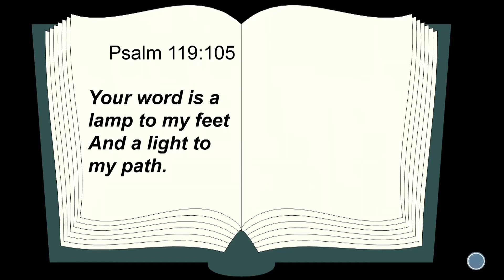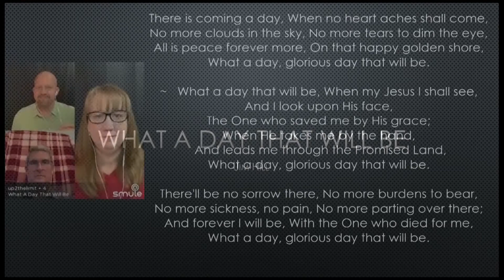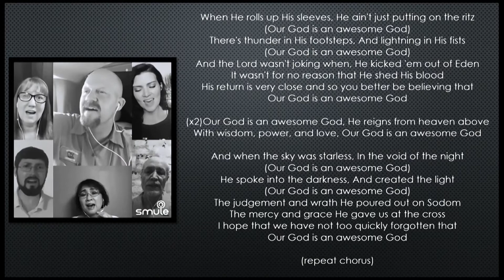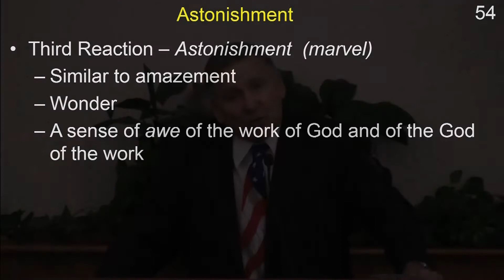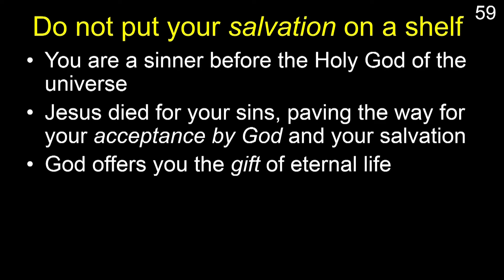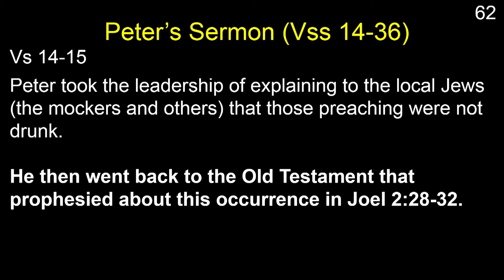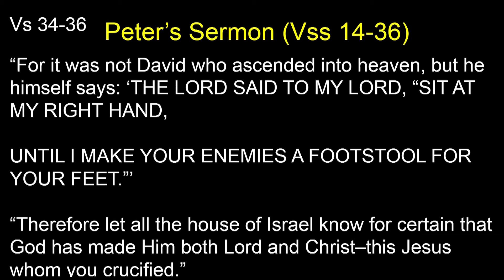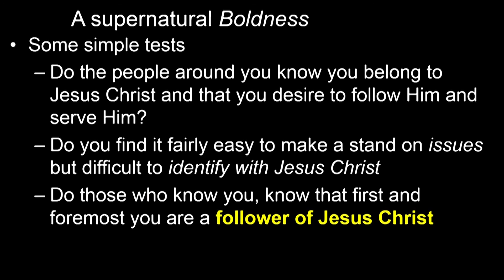May 24, 2020 - Pastor Dennis Biddison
Acts Chapter 2:5-36 - Series: The Book of Acts